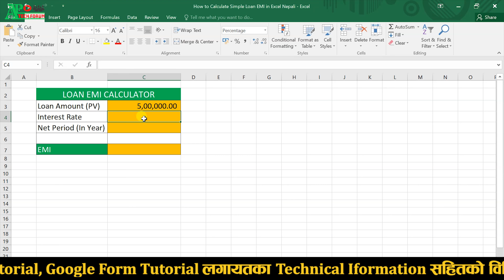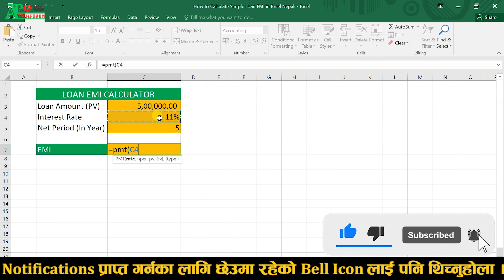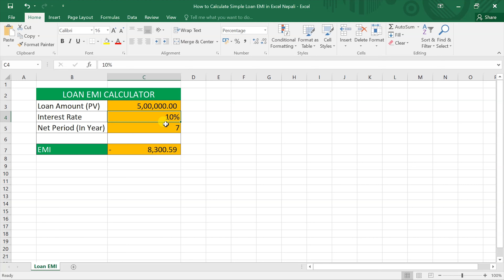How to Calculate Simple Loan EMI in Excel | Nepali | Excel Tutorial in Nepali | AP Tech Forum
About This Videos:
In This video Describe Calculate Simple Loan EMI in Excel in Nepali. These Videos are Presenting By AP Tech Forum.